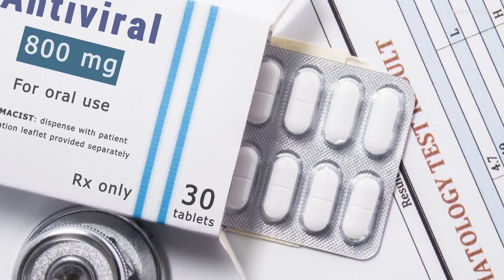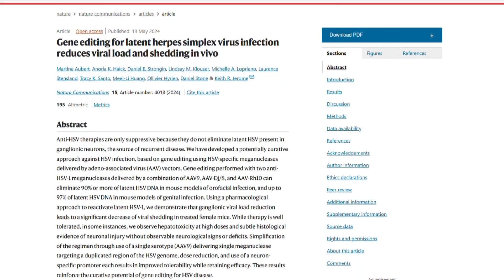Seattle virologists find promising new results for potential herpes cure: HealthLink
Fred Hutch Cancer Center is researching gene therapy as a method to target herpes simplex virus infections.